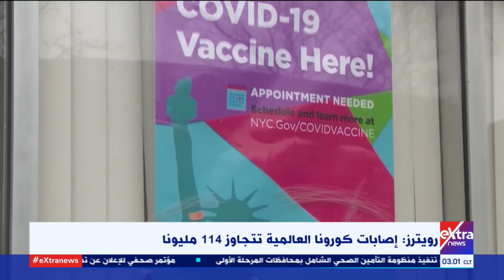موجز أخبار الـ3 صباحا